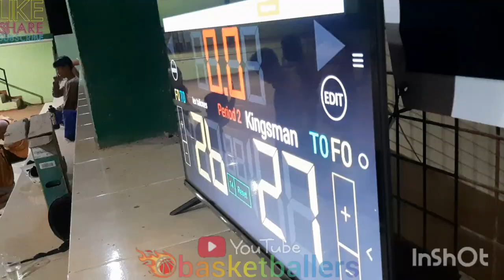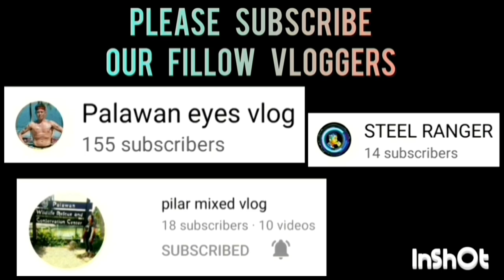KINGSMAN VS. LEX TALIONES GAME HIGHLIGHTS | OPEN CATEGORY | JULY 14,2023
KINGSMAN VS. LEX TALIONES GAME HIGHLIGHTS | OPEN CATEGORY | PUWBA STA. MONICA CHAPTER BASKETBALL TOURNAMENT 2023 AT STA. MONICA COVERED COURT, BRGY. STA. MONICA, PPC | JULY 14,2023